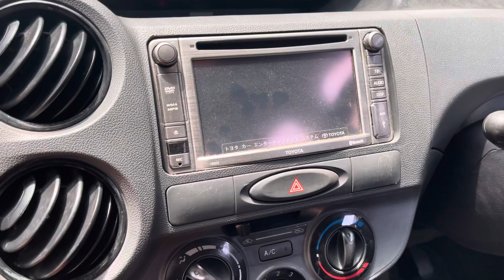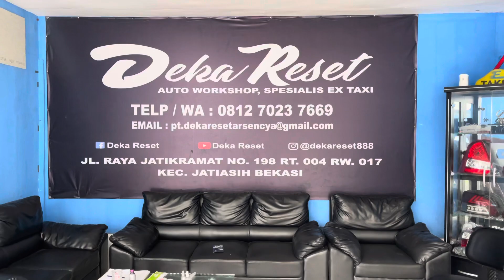Etios Liva Sedan KM.40 Rb Asli Berkonsep RACING..!Sudah Plat B hitam Bpkb Ready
Etios Liva Sedan 2013 Plat B hitam
BPKB Ready Nama Pribadi
Unit Istimewa Langka KM Low
Konsep Full RACING ...
-Full Asesoris Racing
-Power Window Remot Centralock
-Veleg Racing R15
-Lampu Depan Costume Beboot
Pasti Paham Nih Harga2 Barang Racing
Hanya Rp.75 Juta